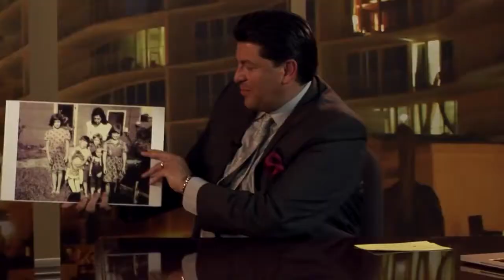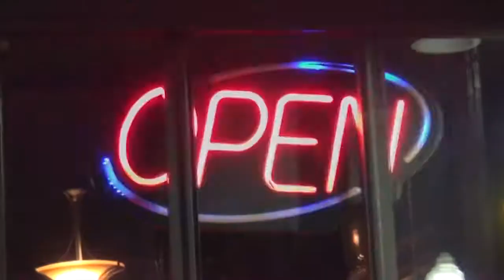S2E5 Steve Ames is an author and real estate guru and talks about what it takes to build an empire!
Steve Ames is an entrepreneur, author and real estate guru and talks about what it takes to build a real estate empire and his new book ,” Scavenge Your Way To Wealth.”

Get the full story and many others on Roku and Amazon Fire.

BLU Television is dedicated to the education, inspiration and entertainment for entrepreneurs and those who aspire to be.  If you have the desire to have your own television show feel free to submit our questionair to see if we are a good fit.

You can find us on Roku at this and AmazonFire. Apple TV very soon.

Be certain to check out the premier online university specifically designed for those who aspire to be high level entrepreneurs in a very short period of time. “Dive into BLU, the new color of success.”